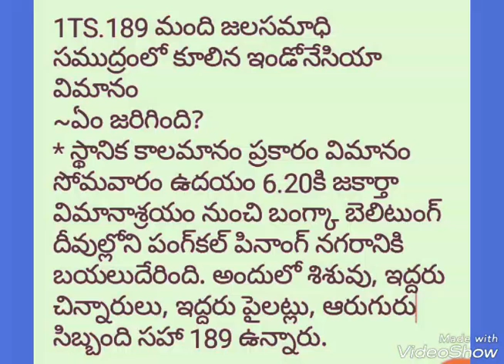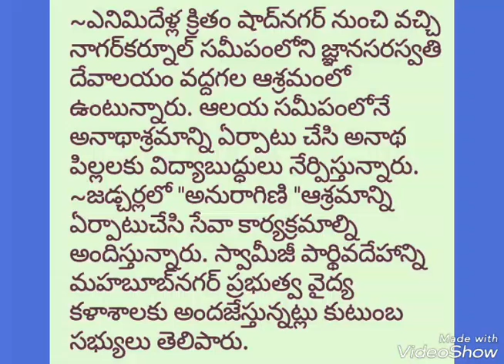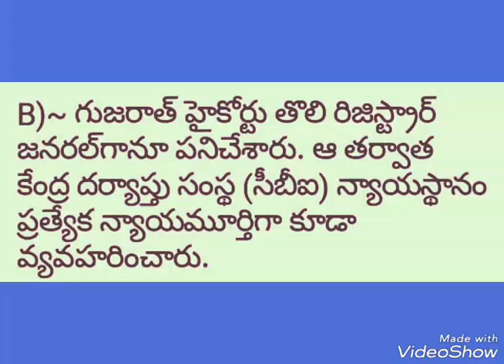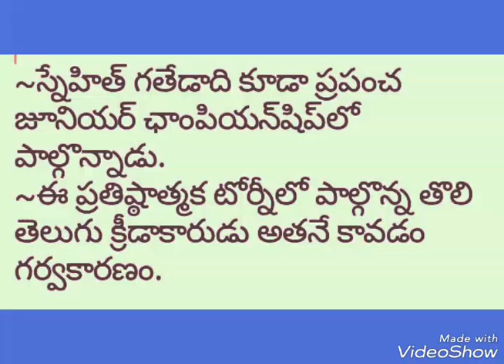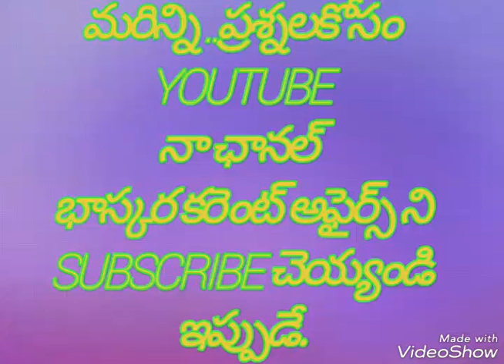తెలుగు కరెంట్ అఫైర్స్ అన్ని పోటీ పరీక్షలకు